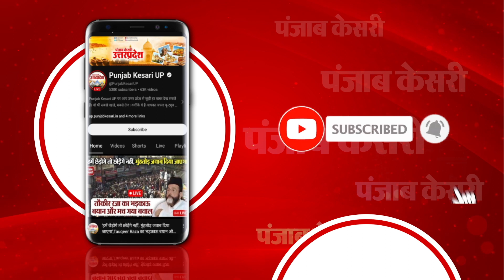मतदान को लेकर दिव्यांग Voters में उत्साह, बूथ पर पहुंच मतदाताओं ने किया मतदान